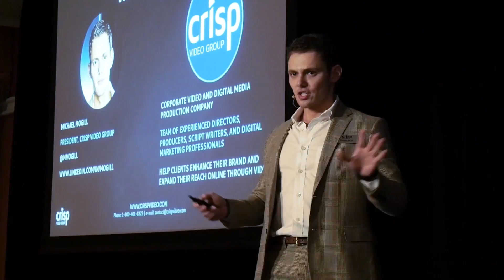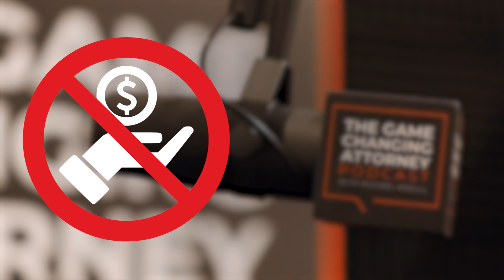The Life-Changing Benefits of Holistic Medicine: Dr. Taz Bhatia — The GCA Podcast, Episode 226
In Episode 226 of The Game Changing Attorney Podcast, Michael Mogill sits down with Dr. Taz Bhatia to discuss the transformative power of holistic medicine and how high achievers can maximize their health.

Dr. Taz is a board-certified integrative medicine physician and wellness expert, renowned for her best-selling books What Doctors Eat, The 21 Day Belly Fix, and Super Woman RX.

Combining Eastern medical wisdom with modern science and introducing her unique Power Type discovery, Dr. Taz has been featured on major platforms like the Today Show, Dr. Oz, and Live with Kelly & Ryan. She even premiered her own PBS special, "Super Woman RX with Dr. Taz." Additionally, she is the author of The Hormone Shift, available now.

As a TEDx speaker and best-selling author, Dr. Taz Bhatia is your guide to wellness with over 25 years of medical experience. Pioneering a holistic approach to healing, Dr. Taz has transformed numerous lives.

Key Moments:

02:30 | How Dr. Taz Got Into Holistic Health
07:28 | What Does a Holistic Doctor Do?
16:53 | Dr. Taz Explains the Corruption in Today’s Medical System
23:15 | How Dr. Taz Defines Wellness
25:20 | How Your Community Impacts Your Health
27:00 | How Being Successful Can Impact Your Health
30:00 | Signs Your Health is Declining
36:28 | How Bad is Sugar For You?
41:10 | Do Saunas, Cold Plunges, and Red Light Therapy Work?